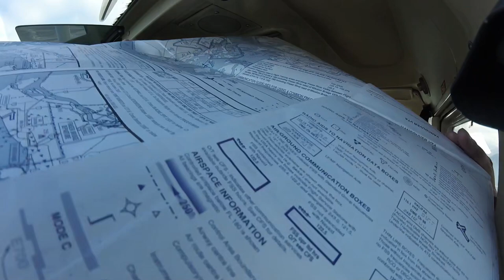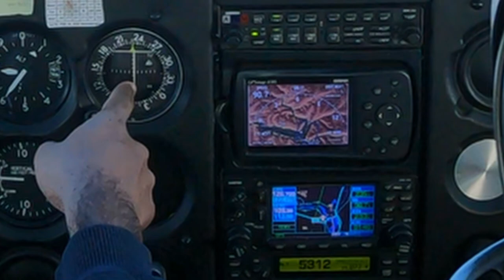Flying into (the) Vancouver (area) Pt.2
A nasty looking storm stands between us and getting home.  Do we ever make it?  Are we still looking for a way around the storm to this day?  Do I ever get this video edited?